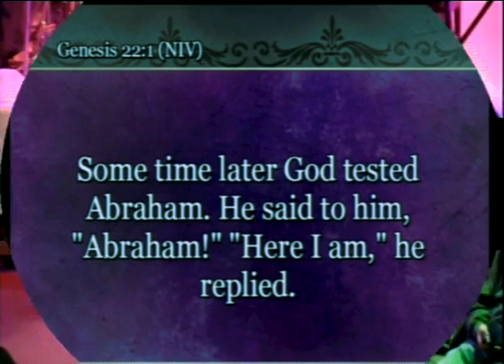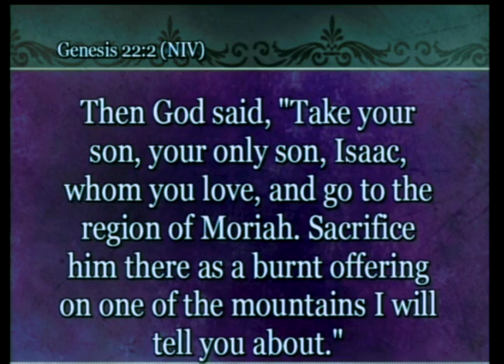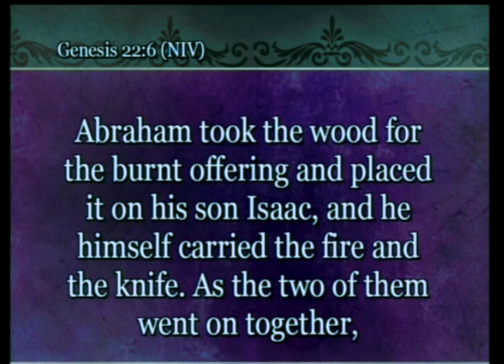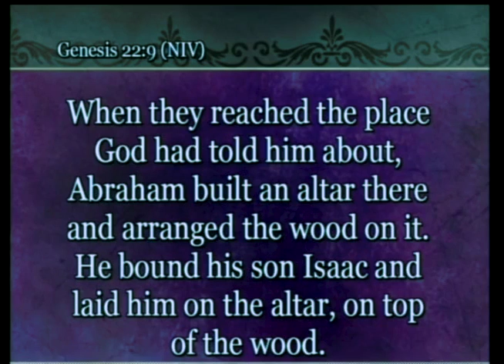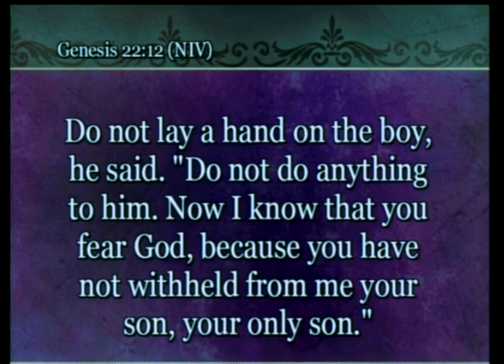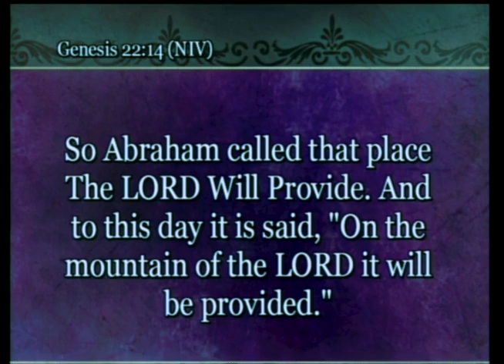Give Me Your First Fruits: Night 6 PM - Pastor Brian Rafferty